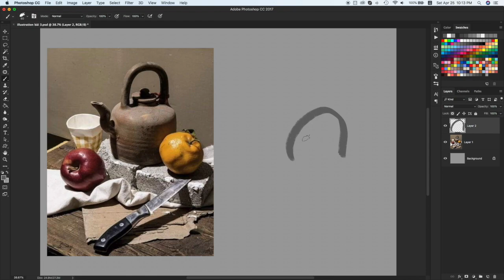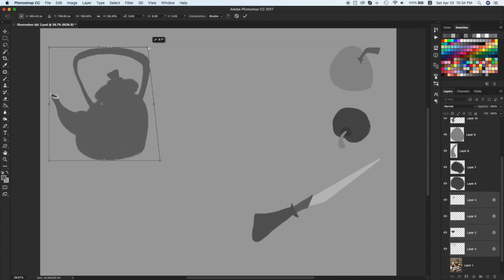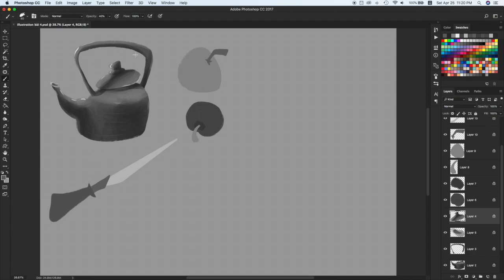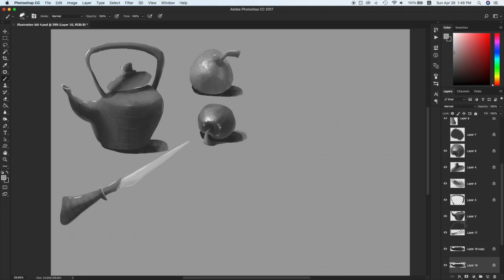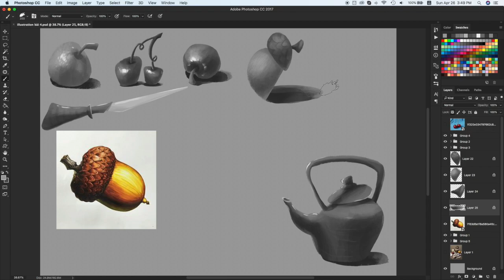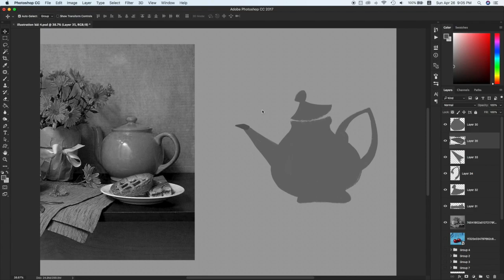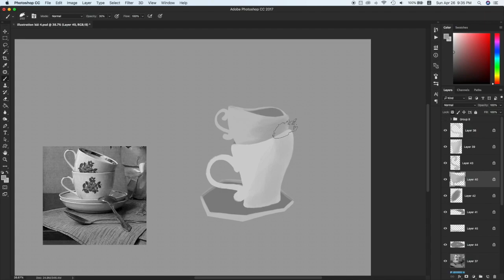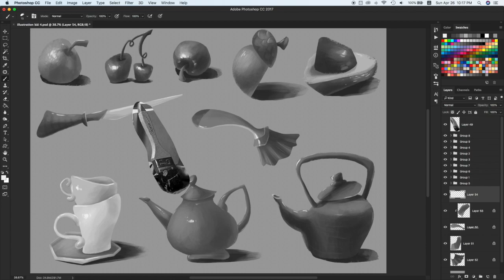30 stylized drawings of shapes using brush texture - P1 | Trang Babie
Hey guys! Today I'm going to show you how you can easily Stylized Drawing of shapes using brush texture with a few steps! It is easier than it looks!

In this case I use a still life as the starting point, but it could be a landscape or even a person. This art tutorial is designed for beginners and those wanting to improve their drawing.

Let me know if you have any questions in the comments and you can help me by liking this video and subscribe my channel if you found it interesting and useful.